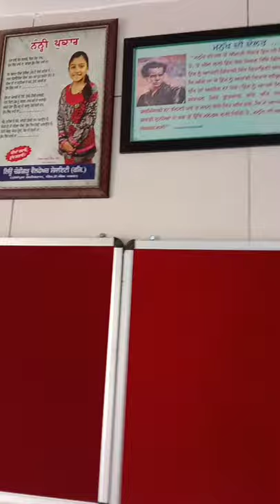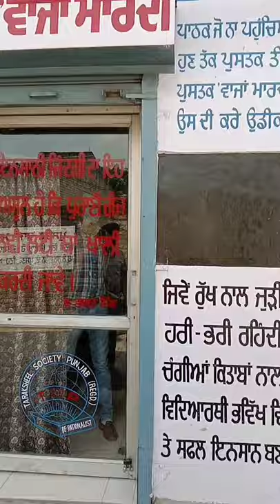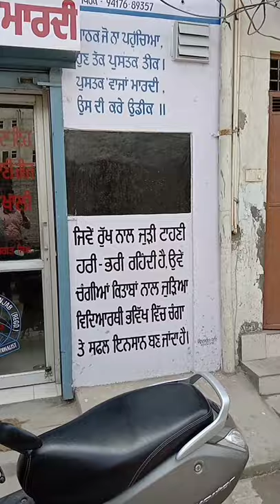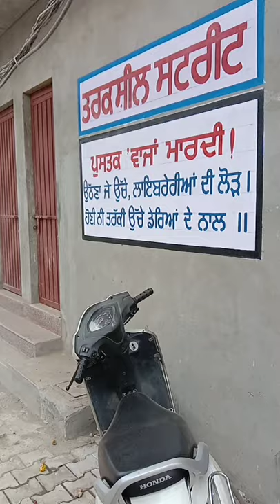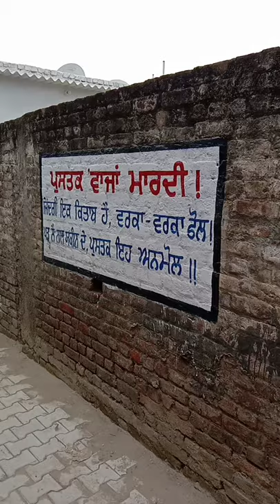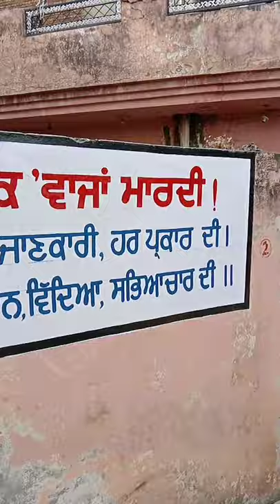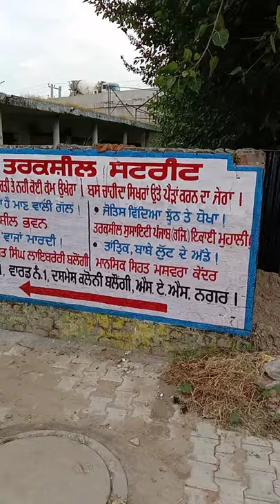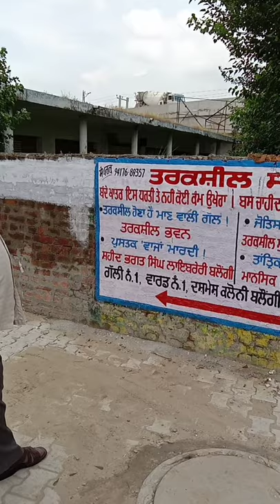Shaheed Bhagat Singh library Balongi(Mohali)after renovation